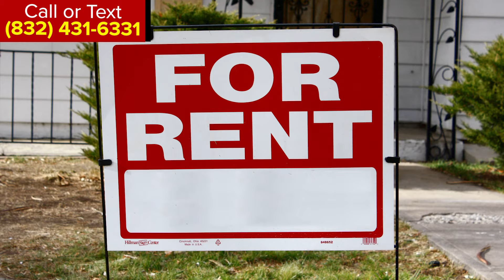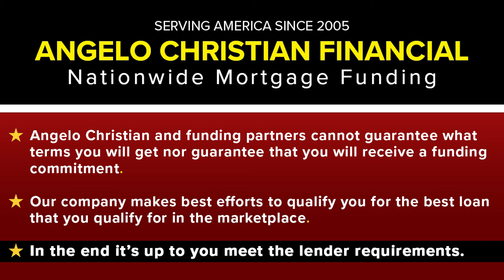Renters are facing huge price increases!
Last month rents increased by 15%. So, should you continue to waste money on rent or own a home?

20+ Years in Business Serving America!